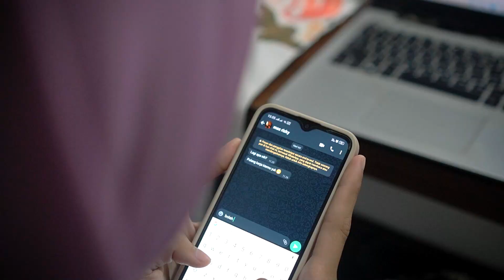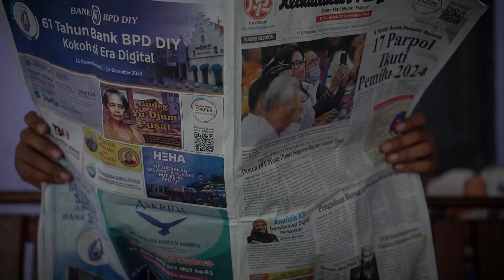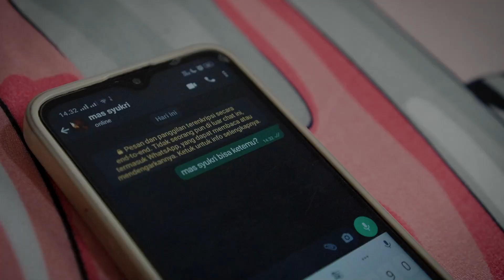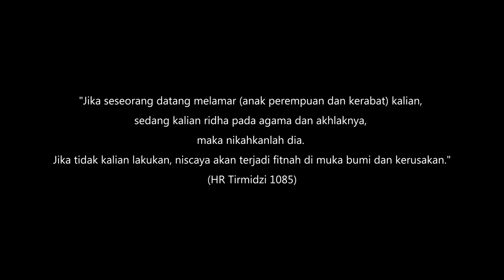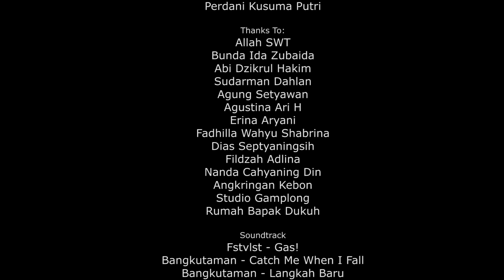Abi Syukri The Movie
Jatuh cinta itu anugerah
Merasakannya adalah fitrah
Bagaimana cara menjemputnya adalah pilihan.

Ketika Syukri memilih untuk mengungkapkan niat baiknya, disinilah konflik dimulia, hingga akhirnya Skyuri menulis sebuah pesan singkat yang mewakili isi hatinya.

Semoga tayangan ini bermanfaat dan menghibur 😊